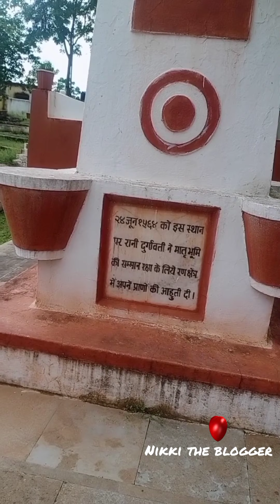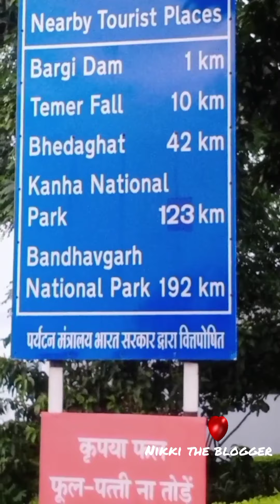Bargi | Dam | Jabalpur | 😍 First Vlogg 🤗feel#happy💃Must Watch✌👀 first Vlogg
In the location of Jabalpur, Madhya Pradesh, the Bargi Dam is a significant part of the state’s irrigation department. The dam gives strong support in keeping the water flow of Narmada River controllable. The dam got built in the year 1988 and apart from serving the irrigation projects; this government initiative has been serving as a recreational spot too. The backwater of the dam creates multiple scopes for tourism. Mainly aquatic activities like paddle boating, water scooter riding ...
Start Connecting And Sharing With People You Know. See The Latest From Your Community! Connect With Friends And Other People You Know. Share & Express What Matters To You!

Jabalpur Tourism - Jabalpur Tourism Packages 2021, Tourist ...

Also, there is Bargi dam cruise ride which is famous among the tourists in the place. The adventure sports of the city remain closed for the monsoon season as it rains heavily during the monsoon. The tourism in Jabalpur is very attractive because of its amazing sports and beautiful sites. The monsoon season experiences a good rainfall. The summers in the city are hot and dry and the temperature in the city can range up to the maximum of 47 degrees. Jabalpur is regarded as the tourism capital ...